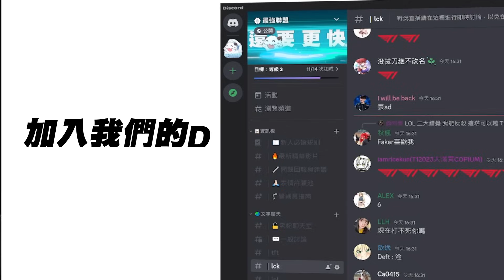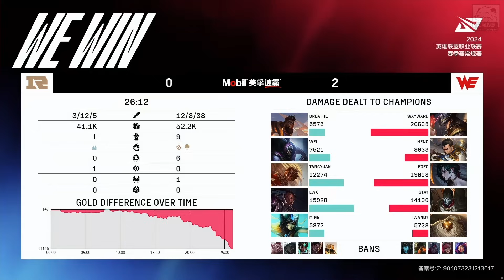WE vs RNG RNG「朱之BP」陣容劣勢！Lwx路西恩0/5/0零作用！Game 2 | 2024 LPL春季賽